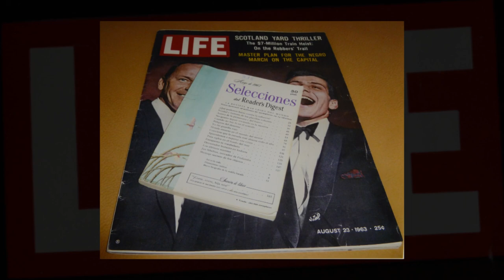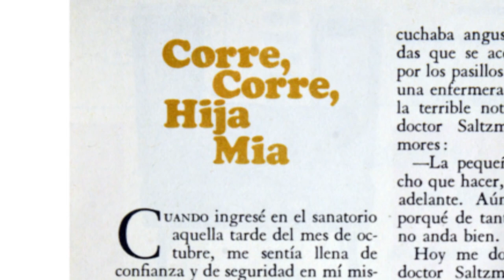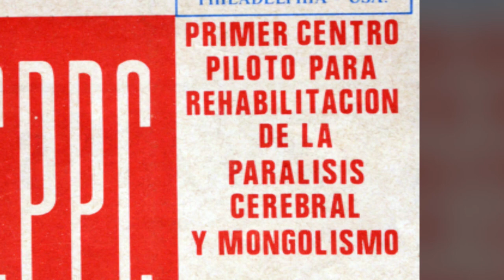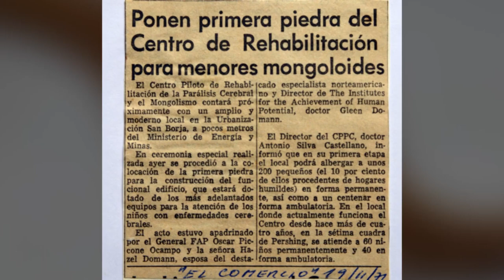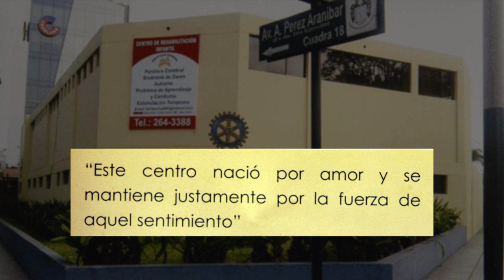Toñito Silva Guerrero 27 09 2017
Celebrando al Dr. Antonio Silva Castellano por 50 años de dedicacion a la rehabilitacion de niños con lesion celebral.